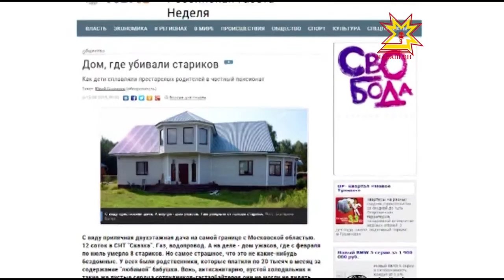Рабочий визит Михаила Игнатьева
Моргаушский район с рабочим визитом посетил накануне временно исполняющий обязанности Главы Чувашии Михаил Игнатьев.